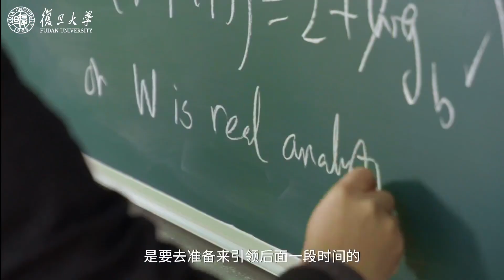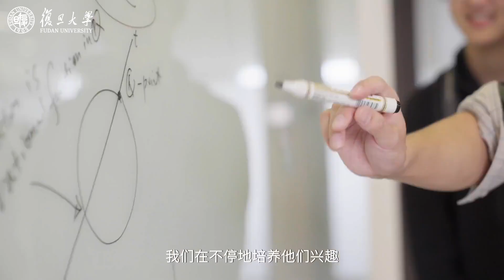沈维孝：攀一座叫“数学”的山 - FDU 复旦人